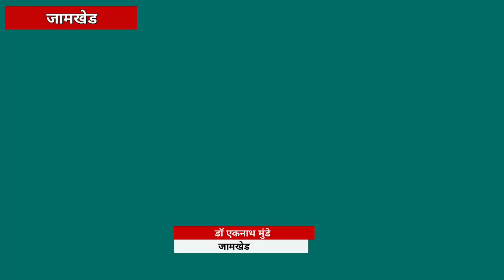big news। ज्याचं जळतं त्यालाच कळतं। डाॅ मुंडे का झाले इतके भावनिक? । jamkhed Times